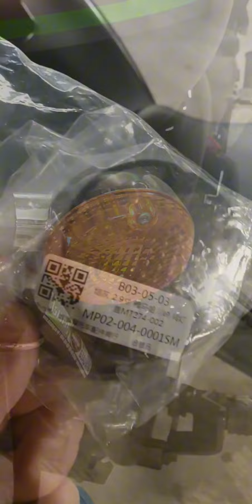changed indicator covers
...actually looks much better when slightly blacked out